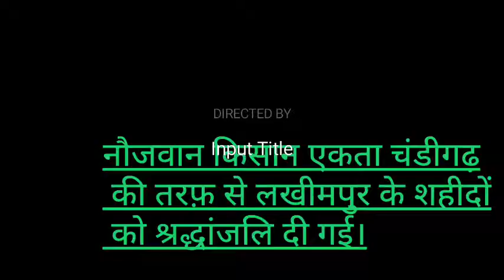Kissan Ekta चंडीगढ़ की तरफ़ से लखीमपुर के शहीदों को श्रद्धांजलि दी गई।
नौजवान किसान एकता चंडीगढ़ की तरफ़ से लखीमपुर ##के शहीदों को श्रद्धांजलि दी गई।